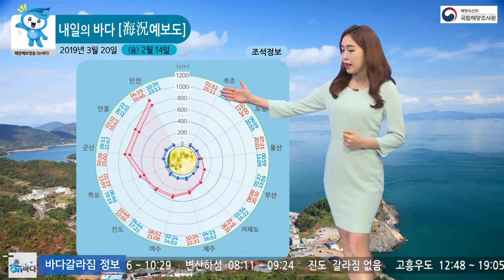[내일의 바다정보] 2019년 3월 20일 제주, 남해안 비와 함께 돌풍 천둥 번개 동반 /해양방송 On바다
▶ 기사 원문 :
수요일엔 화창한 하늘은 숨고, 봄비가 내리겠습니다.
전국이 대체로 흐리다가 오후부터
제주와 전남 해안에서 시작되겠고요,
밤부터는 전국에 내리겠습니다.
이 때, 제주와 남해안에는
돌풍과 천둥, 번개가 동반될 수 있으니까요,
주의하셔야합니다.

수요일엔 달이 지구와 가장 가까워지는 근지점에 도달합니다.
기조력이 크게 작용하면서 해수면은 평소보다 높아지는데요,
따라서 인천에서 고조가 가장 높을 때 891cm를 기록하겠고요,
시간은 16시 46분이 되겠습니다.

해수면이 상승하면서 침수 가능성도 자연스럽게 높아지죠,
마산과 제주 성산포에서 밤에 주의가 필요하겠습니다.
해당 시간을 확인하시기 바랍니다.

수온은 황해가 평년과 비슷한 6도를,
남해는 평년보다 높은 14도 안팎을 기록하겠고,
동해는 11도 내외를 보이며 평년과 비슷하겠습니다.
물결은 전 해상에서 1m 미만으로 잔잔하겠지만,
서해상과 남해상에는 바람이 강하게 불면서
물결도 높아질 수 있겠습니다.

조류는 천수만에서 3노트를 보이겠고요,
가장 빠르게 흐를 때 시간은 12시 20분, 방향은 북쪽입니다.

항만 해양지수는 여수 광양항에서 보겠습니다.
내해는 바람과 파도 모두 안정적인 데에 반해
오동도를 기준으로 외해는‘주의’단계를 보이겠습니다.

내일의 바다정보였습니다.